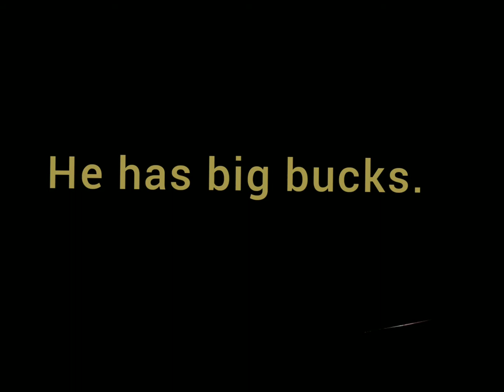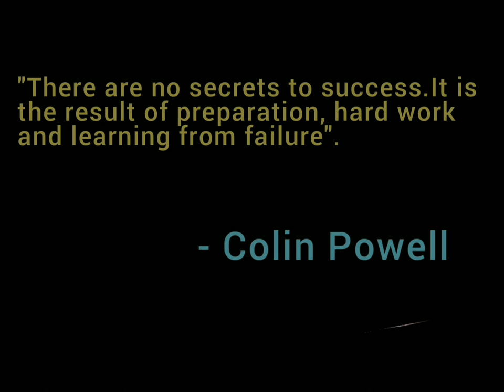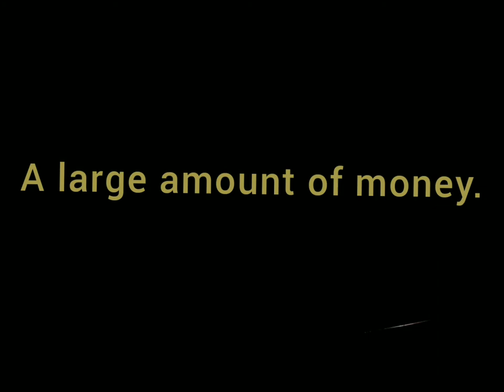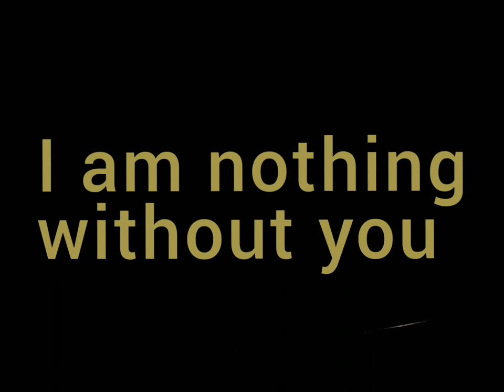English Words That Start With The Letter "B" || vocabularyforeveryone |2020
Vocabulary words with 'B'
Common English vocabulary words for beginners start with
Simple words that starts with B
Words that start with B